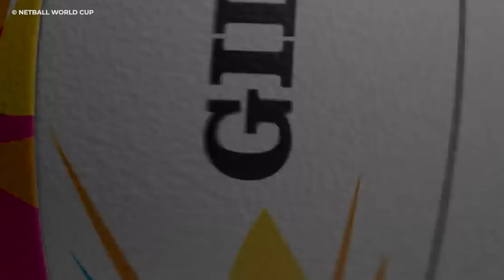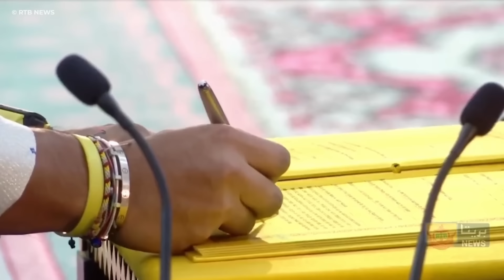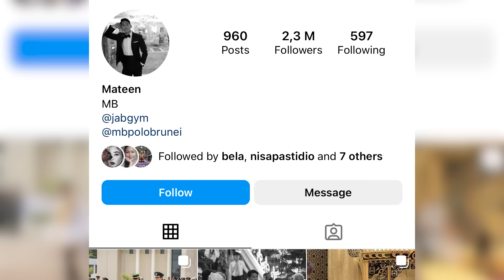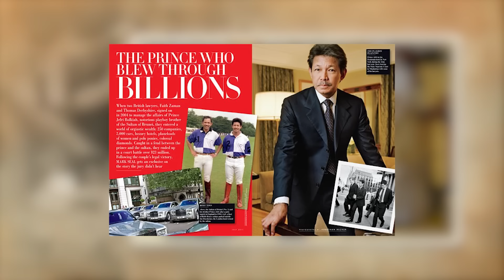Inside Brunei's Royal Wedding 2023 (Billionaire Lifestyle)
In this video, we're going to take a look at the lavish royal wedding of Princess Azemah Ni'matul Bolkiah of Brunei and Prince Bahar ibni Jefri Bolkiah of Brunei, which was the first Royal Wedding of 2023. We'll explore the details of this luxury lifestyle, from the lavish ceremony to the extravagant wedding celebrations. We'll also take a look at the royal family of Brunei and their billionaire lifestyle, including Prince Mateen, Prince Azim and the Sultan of Brunei, Muda Hassanal Bolkiah. Don't miss this inside look at the Brunei Royal Wedding of 2023! Enjoy

Kings, queens, princes and princess. All the royal family. Learn about the most expensive things and the billionaire lifestyle of the wealthiest people in the world. Sir Luxe got you covered in the world of luxury.